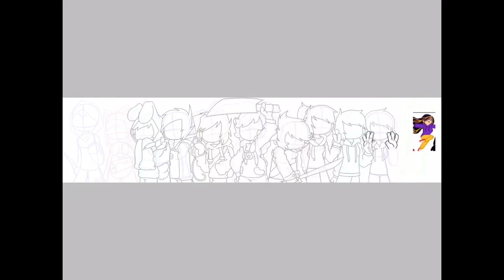TOGETHER! Speedpaint. :D